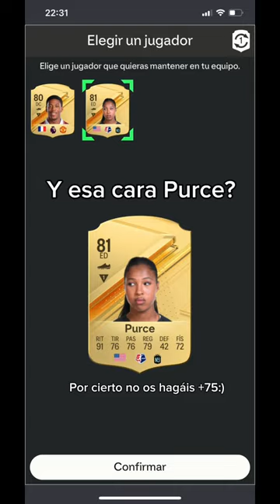Y esto? JAJAJAJAJ